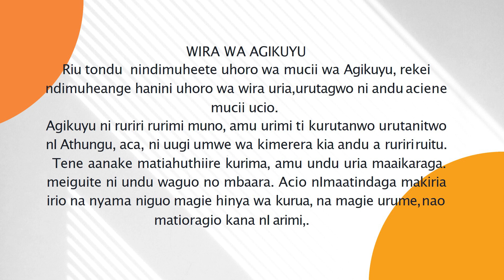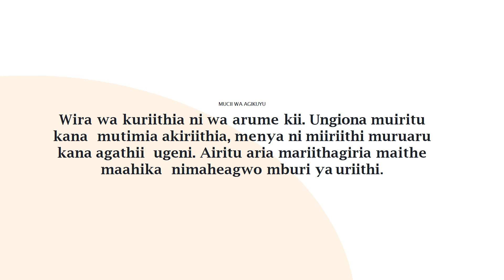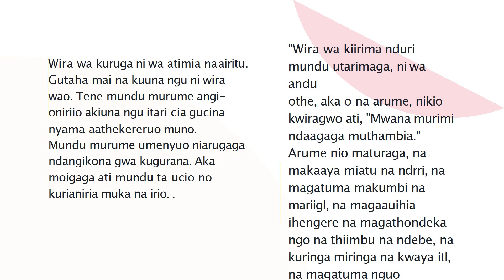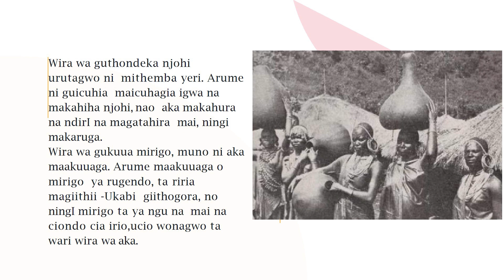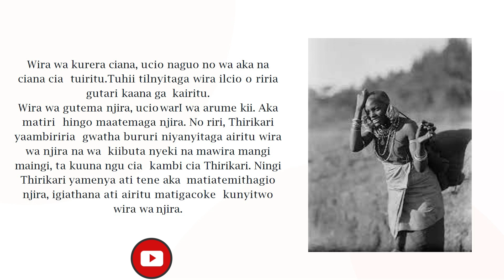WIRA WA AGIKUYU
In this episode,We delve into how the Agikuyu shared roles and duty among themselves.